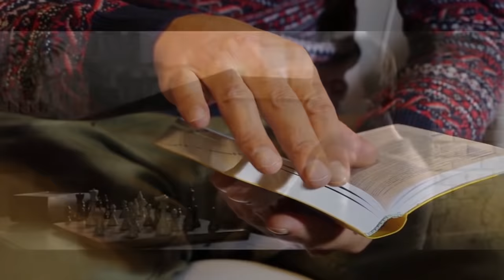10 НЕВЕРОЯТНЫХ СОВПАДЕНИЙ В ИСТОРИИ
10 НЕВЕРОЯТНЫХ СОВПАДЕНИЙ В ИСТОРИИ